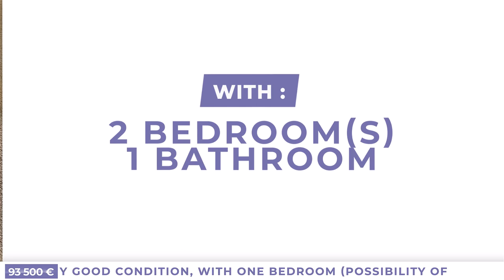Charming Stone Village House With 66 M2 Of Living Space A... 93500€ (18647-SMA93500E)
Charming Stone Village House With 66 M2 Of Living Space And Spacious Roof Terrace. 93500€ (18647-SMA93500E)